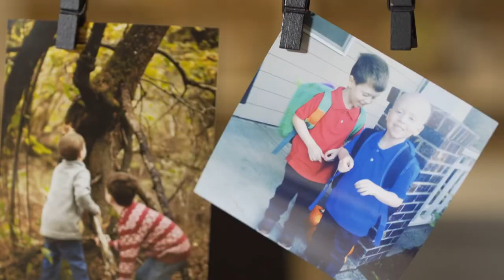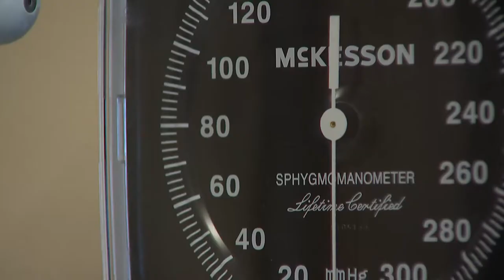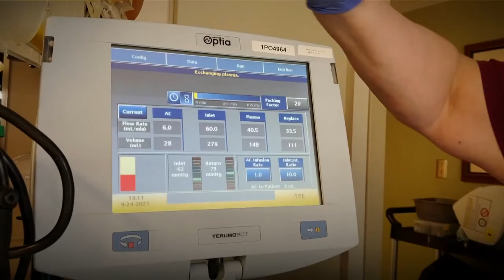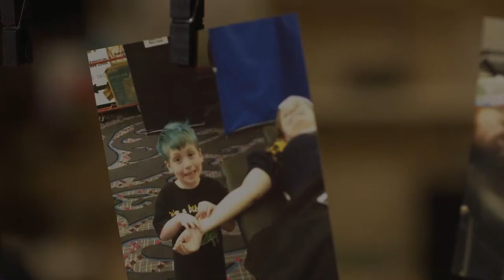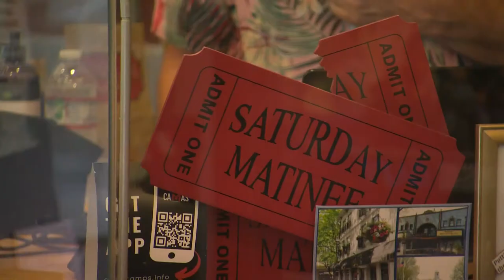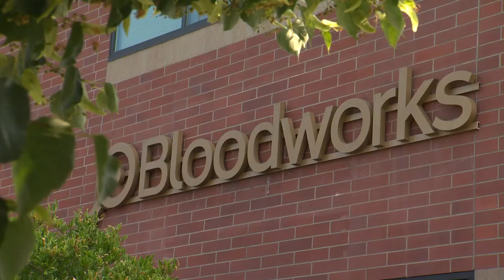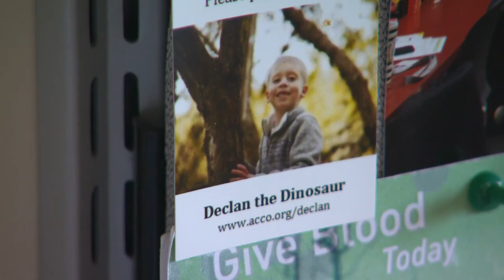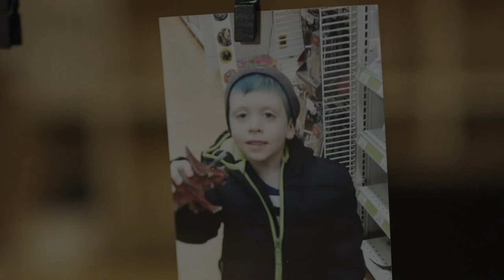'Declan the Dinosaur' leaves lasting legacy after cancer battle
Four-year-old Declan Reagan, who battled cancer, loved dinosaurs so much he got a personal shoutout from Jurassic World star Chris Pratt back in 2018. His mom hopes his legacy helps other kids battling cancer.

Two years earlier, Declan was diagnosed with acute myeloid leukemia, which is a type of cancer that starts in the blood-forming cells of the bone marrow.

"Our family dynamic just changed overnight. You have to coordinate with friends and family and life just stops," said Lauren Reagan, Declan's mom.

Over the next two years, Declan would have 76 blood transfusions, 108 platelet transfusions, eight rounds of chemotherapy and two bone marrow transplants. But through it all, he lifted others' spirits. Lauren smiled as she described Declan's joyous and rambunctious nature.

"Oh my God, he was a ball of joy. Declan had this loving caringness to him," she said.

Declan and his identical twin brother Adrian loved the Jurassic World movie and idolized Pratt, who played the main character named Owen. Declan loved dinosaurs so much it earned him the nickname "Declan the Dinosaur."

Declan began hospice care and stopped cancer treatments, but he continued to receive blood transfusions twice a week. The Make-A-Wish foundation sent Declan and his family to Hawaii to see the Jurassic World movie set.

Word eventually made it to Pratt that one of his biggest fans was facing a real-life struggle. That's when Pratt sent the twins a video.